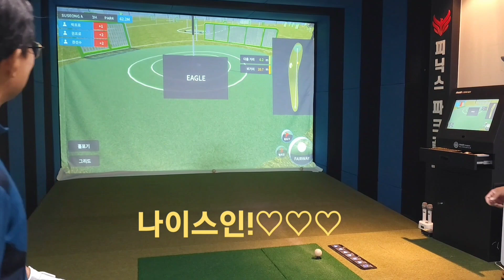Bang hwa young 방화영 미녀파크골퍼 파크골프 스크린 비가와도 눈이 와도 칠 수 있다.피닉스 파크골프 스크린